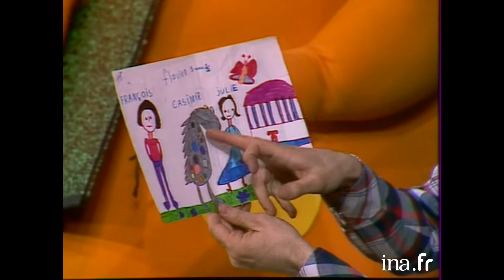Les dessins | L'île Aux Enfants | Archive INA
L'île Aux Enfants | TF1 | 01/04/1977
Julie chante sa chanson préférée avec Casimir et les enfants. François regarde les dessins avec Julie et Casimir.